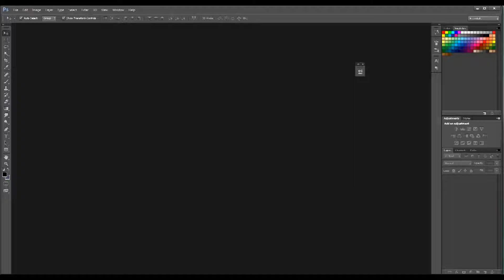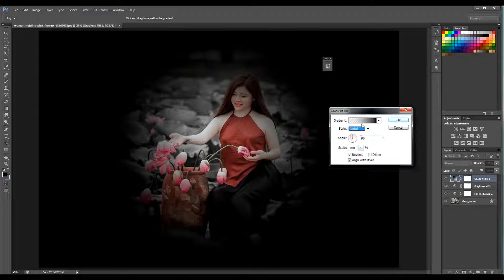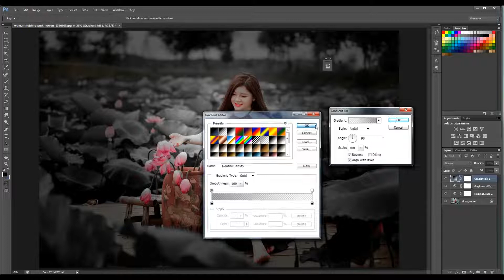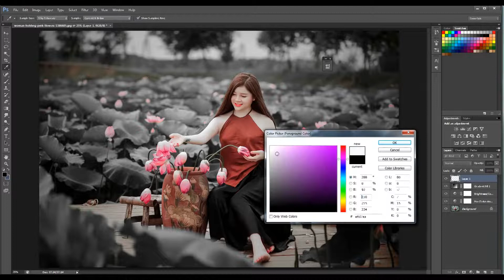Dark Gray Effects Color Grading PHOTOSHOP TUTORIAL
How to make Dramatic color grading, Dark Gray effects in Photoshop.
its simple watch this and follow.